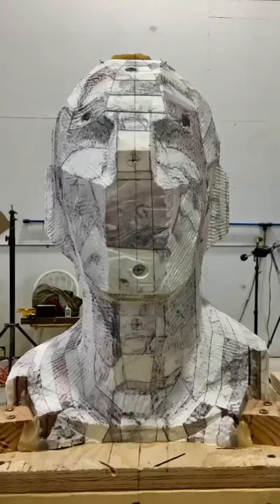Make sculpture 😯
Credit: @PointlessContent